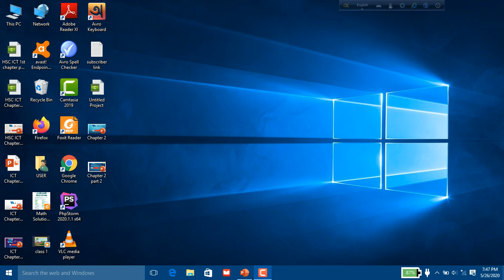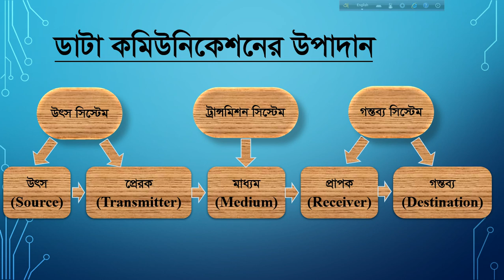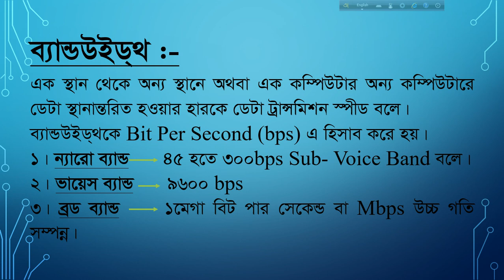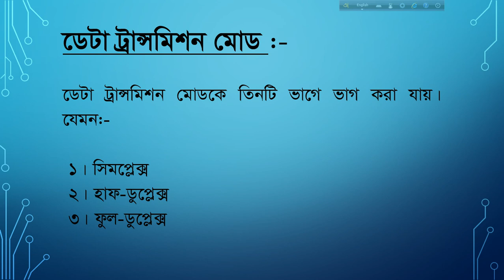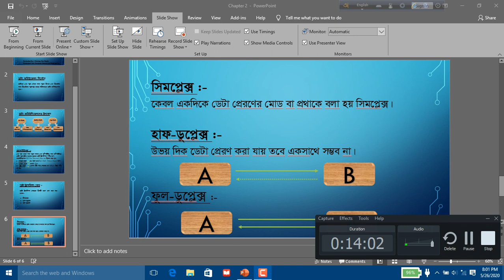HSC ICT Chapter 2 Part 1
a2z ICT zone HSC ICT Chapter 2 lecture 1